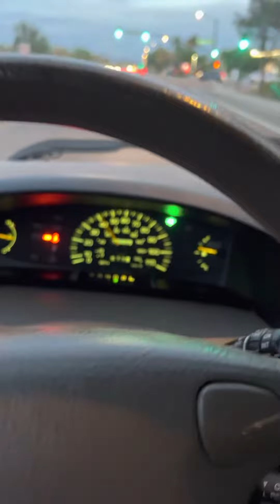1995 Toyota Previa S/C (Supercharged) RWD walk around